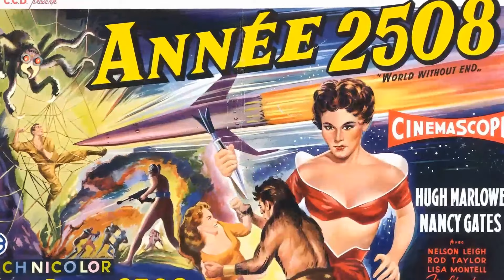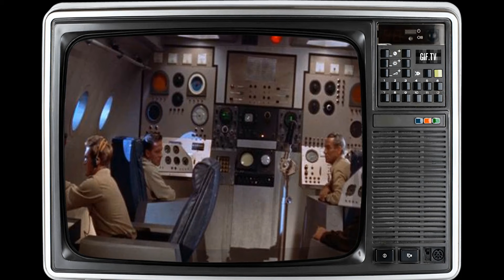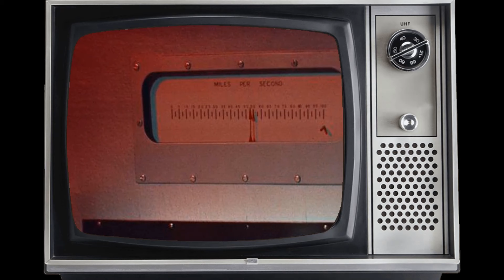The Current Generation Couldn't Care Less About Classics Like This: World Without End Movie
Hugh Marlowe as John Borden
Nancy Gates as Garnet
Nelson Leigh as Dr. Eldon Galbraithe
Rod Taylor as Herbert Ellis
Shirley Patterson as Elaine
Lisa Montell as Deena
Christopher Dark as Henry 'Hank' Jaffe
Booth Colman as Mories
Everett Glass as Timmek
Stanley Fraser as Elda
David Alpert as Public Relations Officer
John Bleifer as Jule
Paul Brinegar as Vida
John Close as Reporter
Walter Conrad as Reporter
Hugh Corcoran as Jaffe's Son
William Forman as Radio Announcer
Michael Garth as Military Officer
Mimi Gibson as Ginny Jaffe
John Hiestand as TV Newscaster